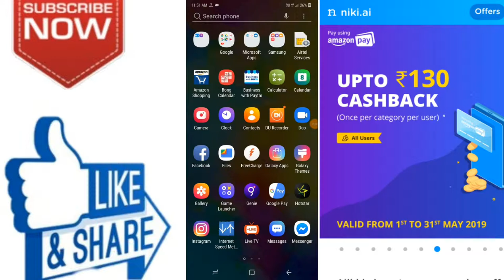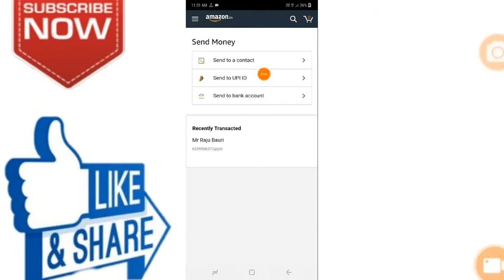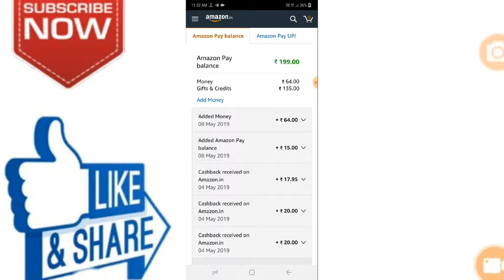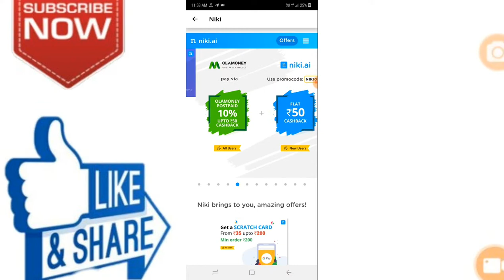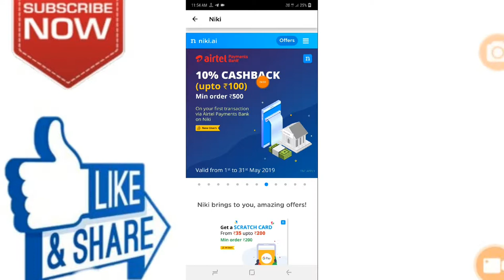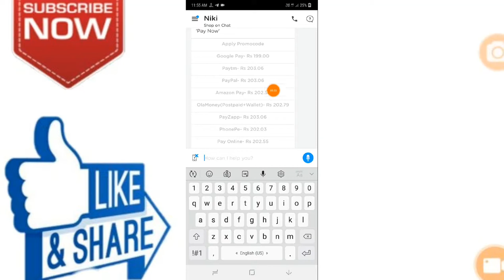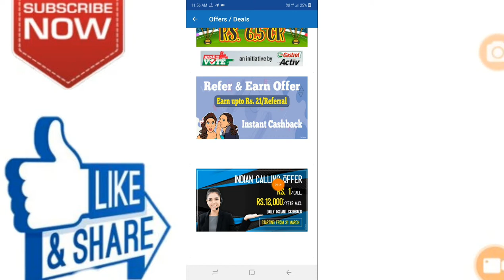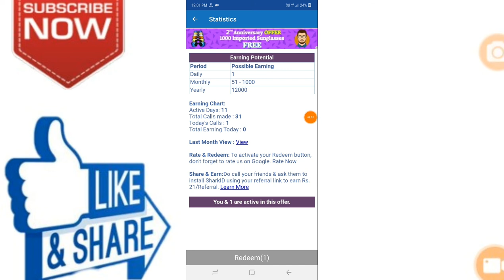Amazon New Upi Offer, Niki And Amazon New Recharge offer in bangla।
🙏🙏🙏Welcome🙏🙏🙏

 Hi Friends..

About this video :-Amazon New Upi Offer, Niki And Amazon New Recharge offer।

Code =san121